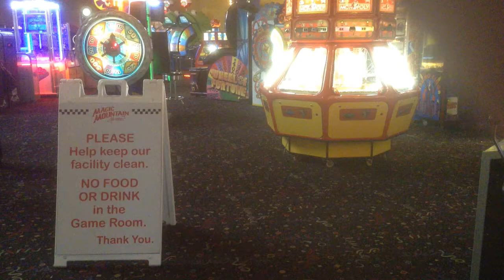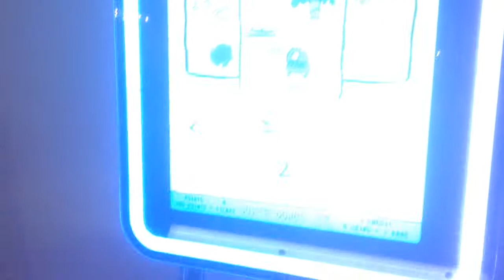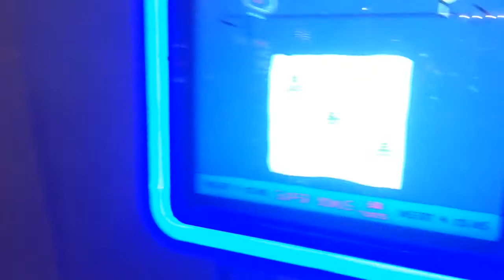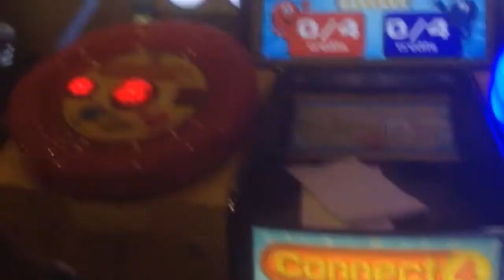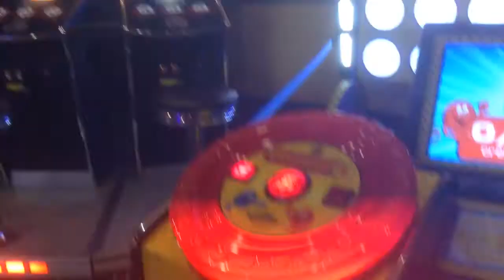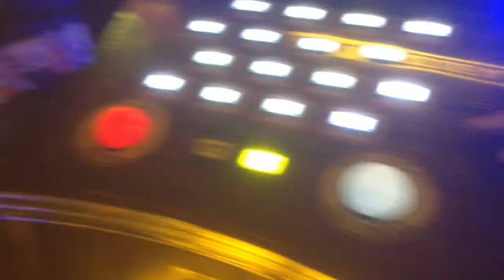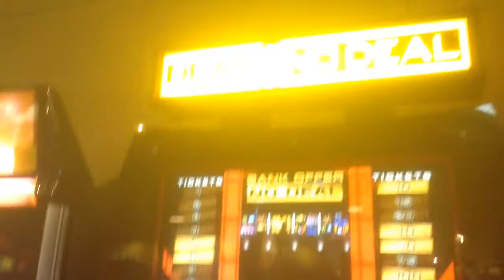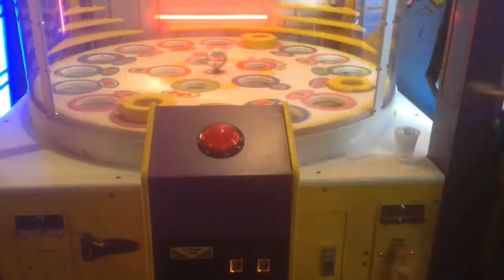Back to School Episode 4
It's time for the Magic Mountain field trip!

Christmas Special: December 25th
Season Finale: When I get a chance to upload it.